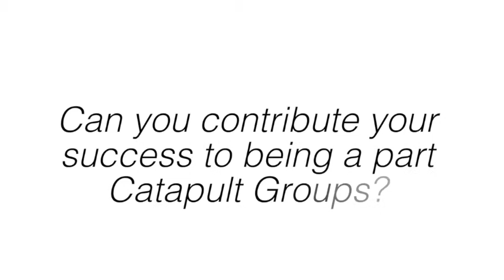Work Smarter, Not Harder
How did his peer advisory group and CEO Coach help Brandon Smith, Regional Manager of SA Recycling, become a better business owner? By removing obstacles to his success, helping him do more with less, and giving him outside perspective.